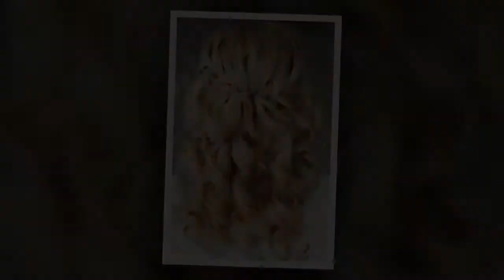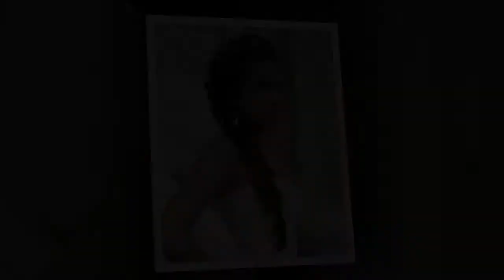Modische hochzeit flechtfrisuren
Das Video zeigt modische hochzeit flechtfrisuren.

Wollen Sie sehen braut flechtfrisur? Sehen Sie die besten varianten flechtfrisuren zur hochzeit.